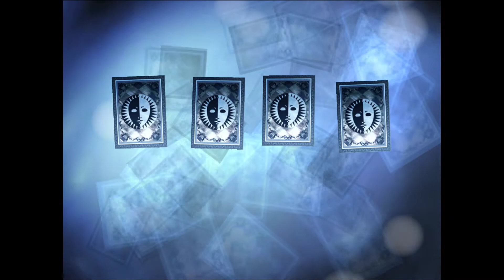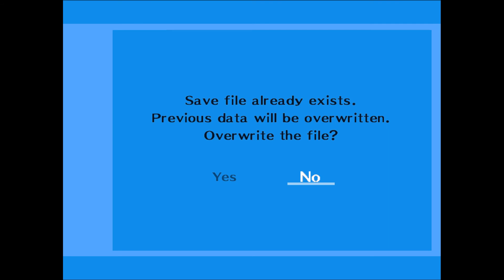Pt 203 | Persona 3 FES [PCSX2]